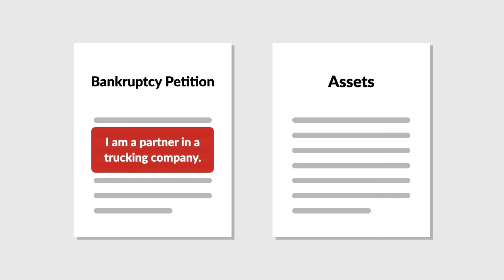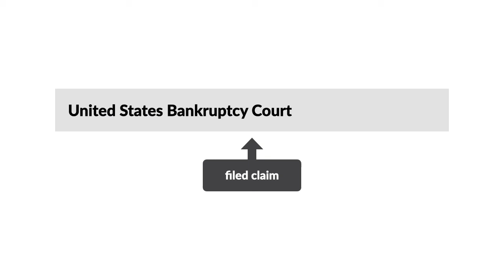In re Fulton Case Brief Summary | Law Case Explained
In re Fulton | 43 B.R. 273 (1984)

Partnerships are one of the most common business entities in the United States. But a partnership is only as good as its partners. When one partner suffers significant financial setbacks, those setbacks have the potential to impact the partnership as a whole. In re Fulton explores the effect of a partner’s personal bankruptcy on a partnership business.

Business partners Walter Fulton and Padgett Carroll operated a trucking company. Carroll provided capital to the venture, namely, a forty-two-foot trailer, and Fulton provided labor as a driver. When Carroll purchased the trailer, the sales invoice listed the partnership as the trailer’s purchaser and Fulton subsequently titled the trailer in the partnership’s name.

Less than six months after the trailer was purchased, Fulton voluntarily filed for personal bankruptcy under Chapter 7 of the United States Bankruptcy Code. He later amended his bankruptcy petition to show that he was a partner in the trucking company. Fulton also updated his list of assets to include an interest in the trailer. However, the characterization of the trailer was disputed. Fulton claimed that he owned the trailer jointly with Carroll. But Carroll disagreed and argued that Fulton was wrong to title the trailer in the partnership’s name because Carroll provided the funds to purchase the trailer and was therefore its rightful owner.

Carroll filed a claim in the United States Bankruptcy Court, alleging that Fulton wrongfully listed the trailer as an asset in Fulton’s personal bankruptcy.

Want more details on this case? Get the rule of law, issues, holding and reasonings, and more case facts

Have Questions about this Case? Submit your questions and get answers from a real attorney